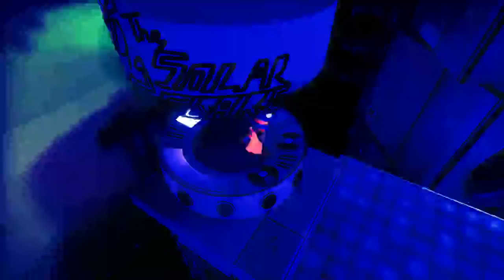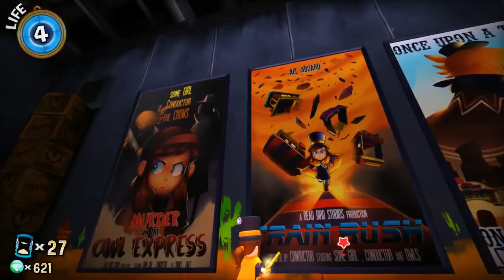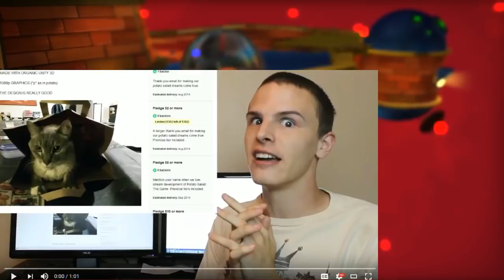Pelo Strem - A Hat in Time - 5